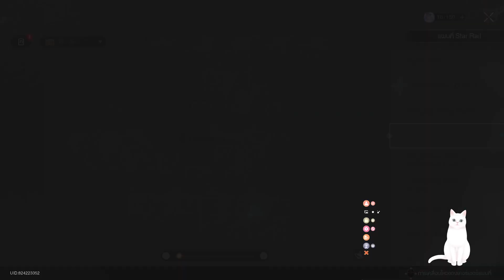Honkai: Star Rail #110 โมเดลจัดแสดง: หอกของ Alisa Rand